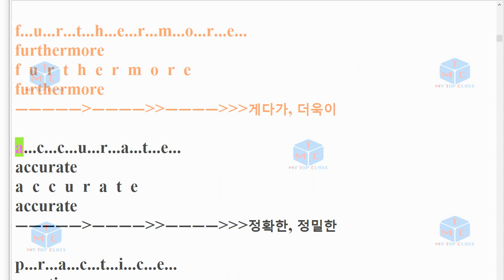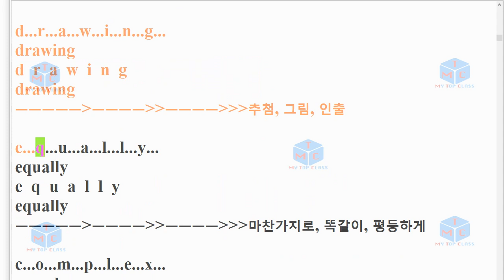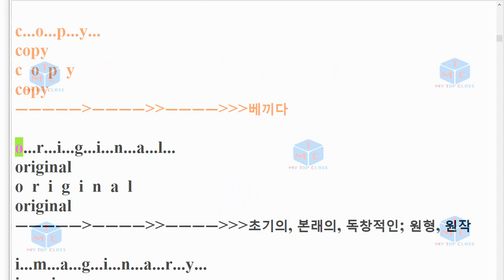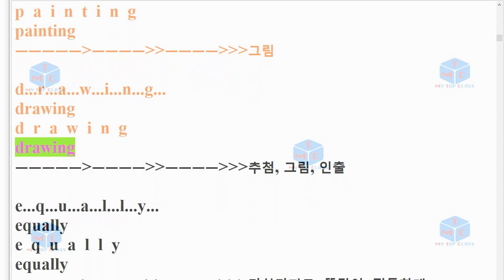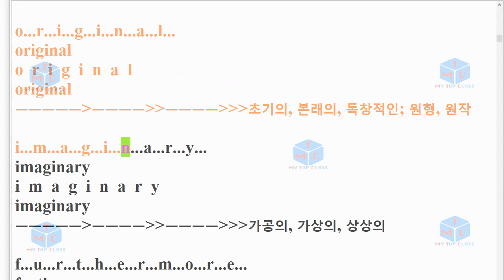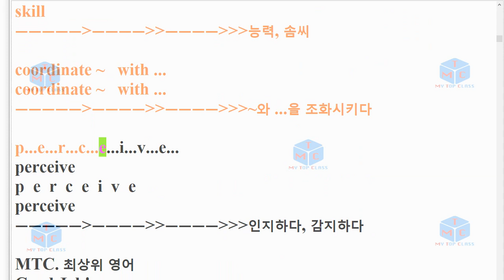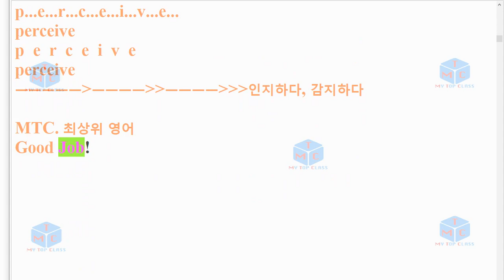V 1903 고1 39번 모의고사 단어+스펠링암기교육청 19년 9월 3회 반복영상